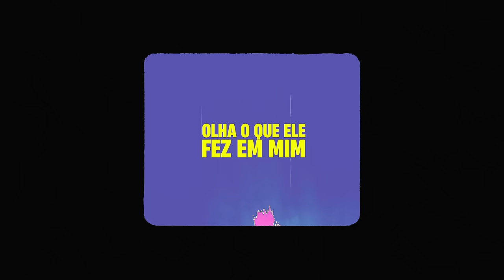Yudi Tamashiro - Olha o Que Ele Fez em Mim (Clipe Oficial)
Fala, pessoal! Assistam curtam, comentem e compartilhem com todos aqueles que precisam dessa mensagem.

LETRA:
Pare o que está fazendo
Eu preciso te falar
Tem horas que o remédio é recomeçar
Pare um pouco, desacelera
Não tem porquê, ter tanta pressa
Sei o que eu falo, eu já estive do outro lado
Então fica calmo
Pare um pouco é necessário recalcular, se ajustar
O mesmo Deus que mudou a minha história
Está te chamando agora

Olha o que Ele fez em mim
Eu que nunca mereci
Não precisa entender
Milagre é pra viver

Se queres viver também
Renuncia tudo e vem
Não demora

Não demora, ah (...)
Não demora não
Não demora, ah (...)

Não demora

FICHA TÉCNICA
Artista: Yudi Tamashiro
Autores: Misaias Oliveira, Luã Freitas , Paulo Sérgio, Yudi Tamashiro, Mila Braga
Produção Musical: Ed Oliver
Músicos: Ed Oliver (Arranjo, Percussão, Violão, Piano), Fernando Britto (Arranjo de Cordas), Aramís Rocha (Violino), Robson Rocha (Violino), Daniel Pires (Viola), Deni Feijó (Cello), Thiago Silvagomes (Mixagem e Masterização)
Estratégia musical: One Play
Produtora: One Play
Composição: Yudi Tamashiro,
Diretor: Leo Manicardi
Roteiro: Yudi Tamashiro / Leo Manicardi
Câmera: Leo Manicardi / Gui Perissato
Iluminação: Jean Canedo
Edição e finalização: Leo Manicardi
Maquiagem: Taty Bisso